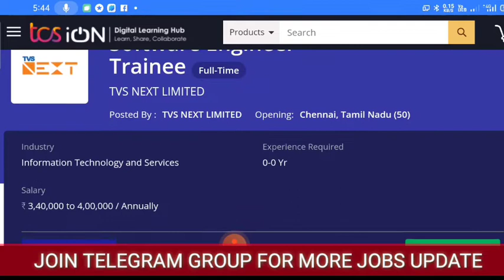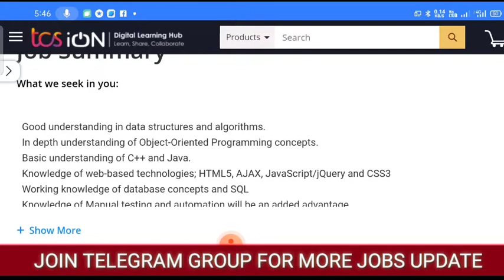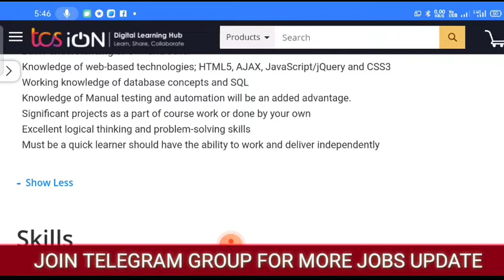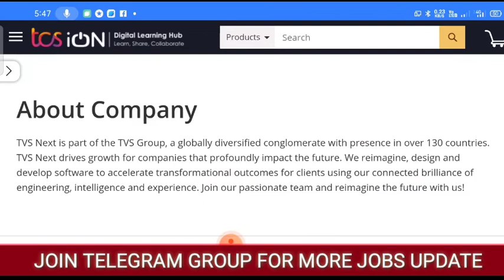TVS RECRUITMENT 2022 ANY BRANCH BE/BTECH 50 SEATS TVS NEXT FULL TIME OFFICAL LINK CHENNAI LINK 🔥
FOR JOB APPLY LINK